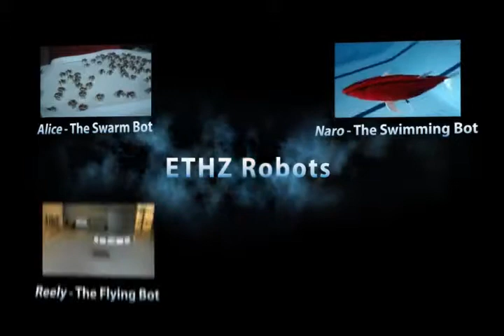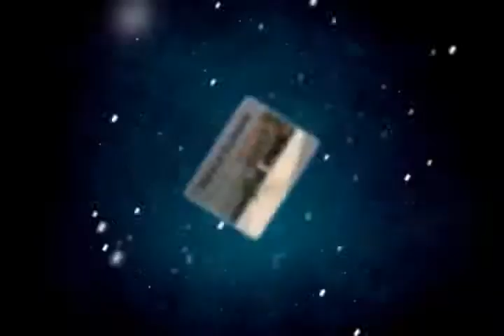Techfest 2010 Promo